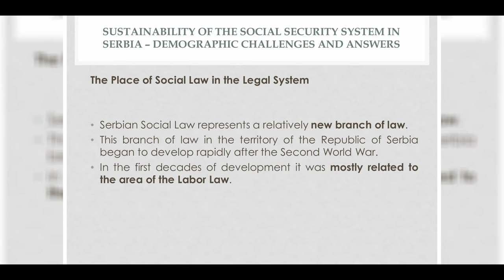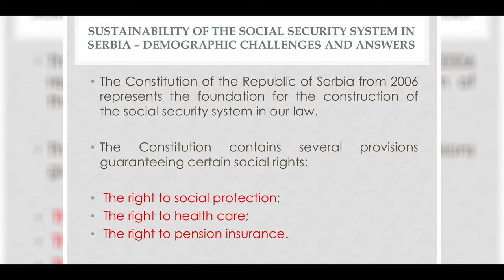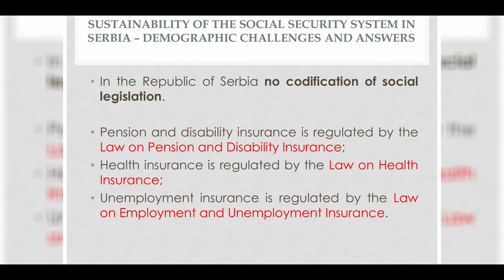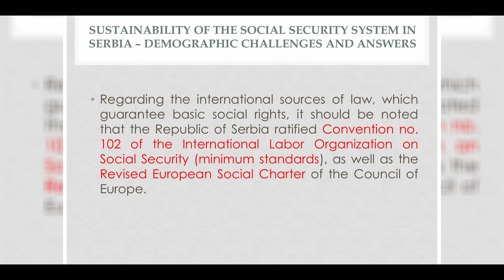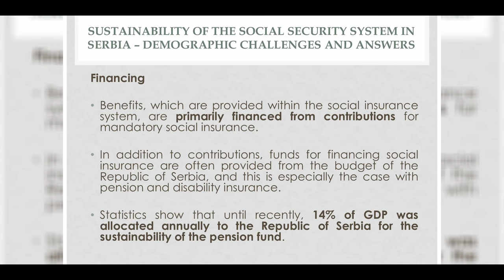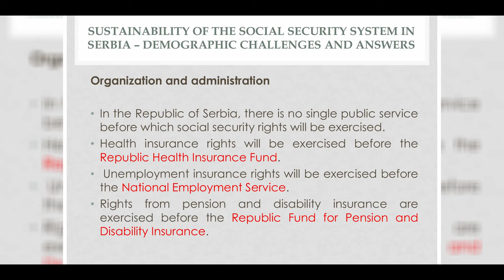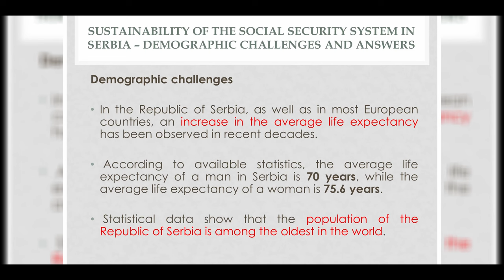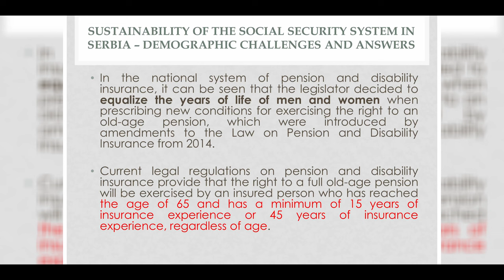F. Bojic - Sustainability of the Social Security System in Serbia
Central Europe's labour and social law experts gathered on 23 June 2023 to discuss the challenges of the sustainability of social security systems in the light of demographic trends at the international conference 'Sustainability of the Social Security System - Demographic Challenges and Answers'. The event presented legislative steps taken to ensure the sustainability of health and pension systems in Slovenia, Romania, Croatia, Serbia, Slovakia, the Czech Republic, Poland and Hungary, with a critical assessment of the measures taken. The conference was organised jointly by the Central European Academy, the Department of Agricultural and Labour Law of the Faculty of Law and the Miskolc Regional Committee of the Hungarian Academy of Sciences. The conference also contributed to the finalisation of an English textbook for PhD students.

Presenter: Dr. Filip Bojic, University of Belgrad, Serbia
Presentation title: Sustainability of the Social Security System in Serbia – Demographic Challenges and Answers